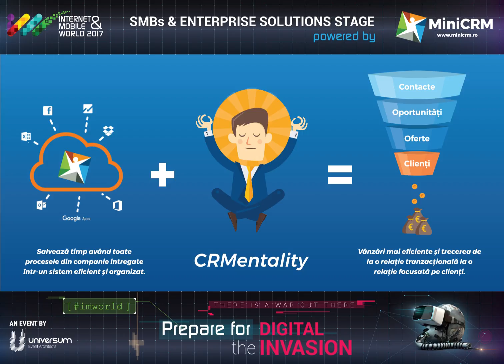IMW 17_MiniCRM Stage Branding